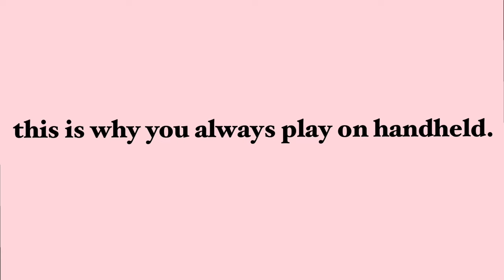Xenoblade When Your Parents Walk In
Handheld. Just do it.

I love Xenoblade 2 but you can bet I always played that in handheld mode lol that’s a hard one to explain.